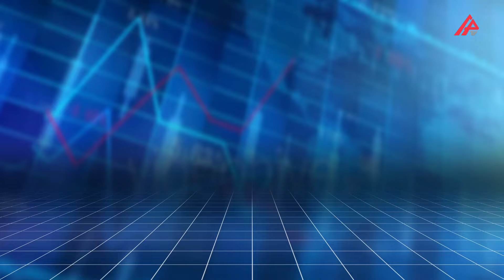Günün məzənnəsi - 19.04.2024 - APA TV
"APA-Economics"in məlumatına görə, 2024-cü il aprelin 19-da ABŞ dollarının məzənnəsi dəyişməyərək 1,7000 manat təşkil edib. Rusiya rublu isə 0.0181 manata kimi bahalaşıb. Avronun məzənnəsi 1.8082 manata, türk lirəsinin məzənnəsi isə 0.0522 manata enib.